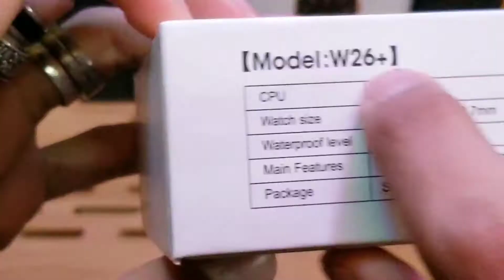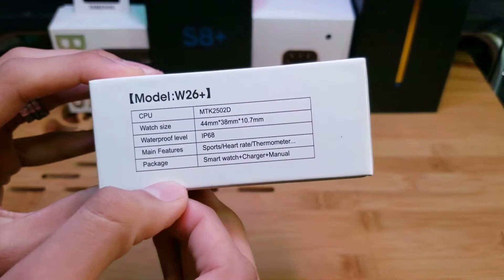La copia del apple watch es mejor??! No lo se? Smartwatch w26 plus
En este video les muestro la copia del apple watch qué seria un smart watch qué es el w29 plus espero y les guste el video shicos denle like y suscríbanse